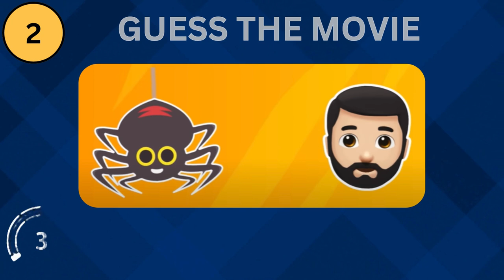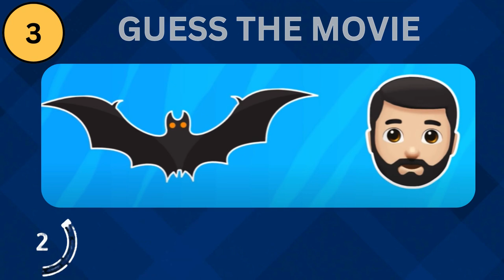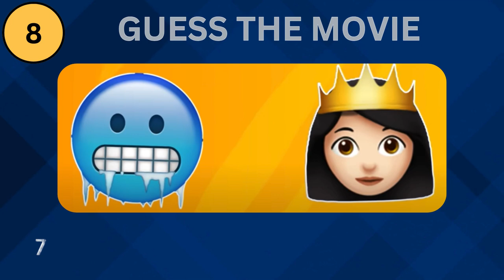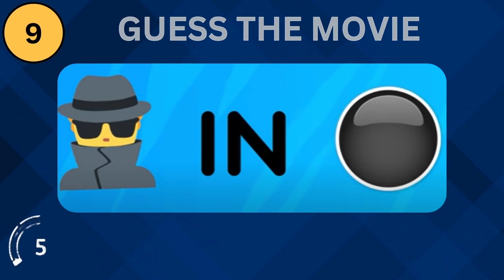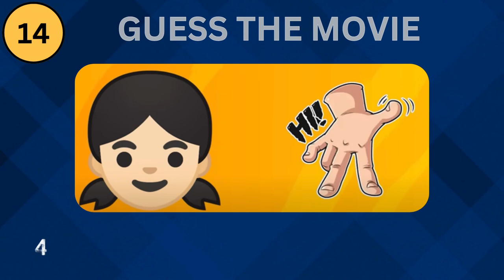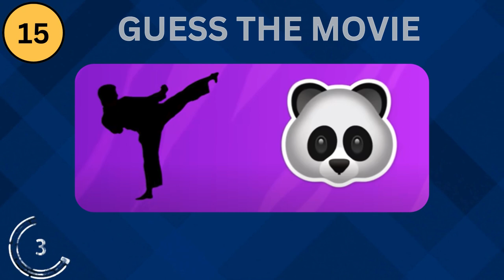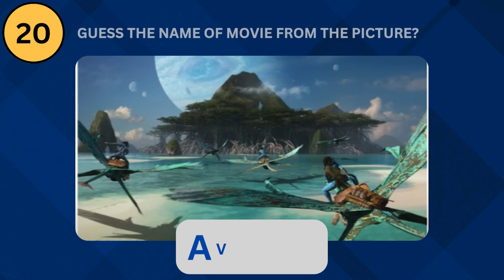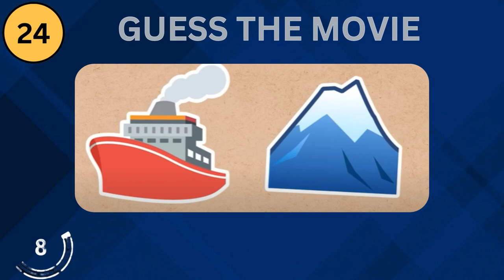Can You Guess the MOVIE by Emoji? 🎬🍿 | Quiz Master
Welcome to the ultimate movie challenge! 🎉 In this exciting quiz, we’ve transformed iconic films into a delightful array of emojis. 🤔 Your task? Decode these cryptic symbols and match them to their corresponding blockbuster movies. 🎞️🔍

🍌 Think you’re a true cinephile? 🎞️🎥 Put your film knowledge to the test as we present you with a series of emoji puzzles. From heartwarming classics to pulse-pounding thrillers, can you identify the titles behind the playful icons? 🤓🎭

Grab your popcorn, settle into your comfiest chair, and join us on this cinematic adventure! 🛎️🔔

Thanks For Visiting @quizmaster40